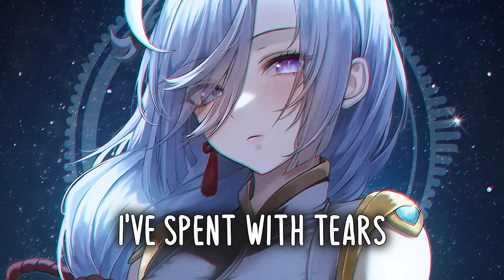Nightcore - Identity (Lyrics)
✔ Sarina - Identity

✔ Lyrics:

We all yearn for happy endings
A time when smiling comes easily, I
Used to want and chase that blue sky
Now I’m scared I've forgotten
How to fly through darkened storm clouds

I used to live within a safe lie
Familiar darkness keeping me alive, now
My art feels like it's not mine
Do I know how to fight
Even when the enemy is on my side?

I love that I can finally wear white,
But now I don’t know who I am without the fight
Or flight, the fear of losing everything at once
Now, who am I?

Don’t know how to live my life
Without breaking like a glass
On hardened floors of ice
So similar but biting cold will stop the blood flow
Veins filled with the songs of crying
Tears of golden sorrow

I used to think it’s what I wanted
Being freed of all that churned inside of me
But now I wonder if this happy end is
What I want to be the end of me

The demons see my smile and then they leave
But they were safe inside of me
Although it’s gone, I feel anxiety when
I don’t know
Who I’m supposed to be

How do I live this life

What do I do with life
I’m not breaking but I’m glass on
Melting floors of ice
So warm and yet it doesn’t stop the blood-filled veins
Not crying with the years I’ve spent with